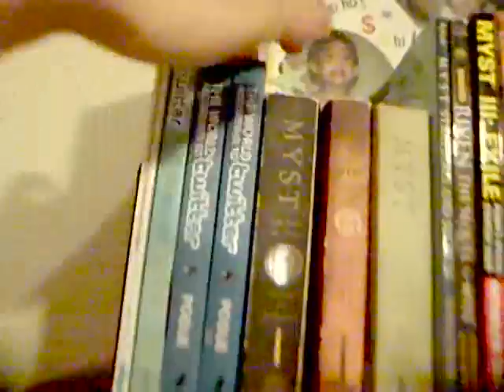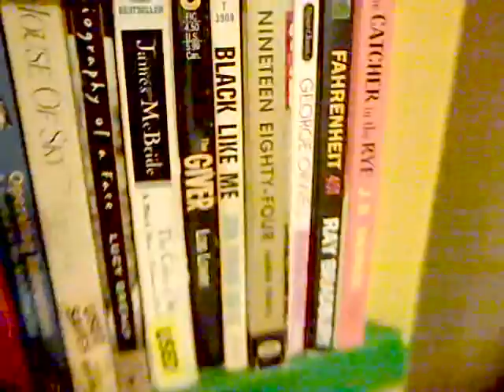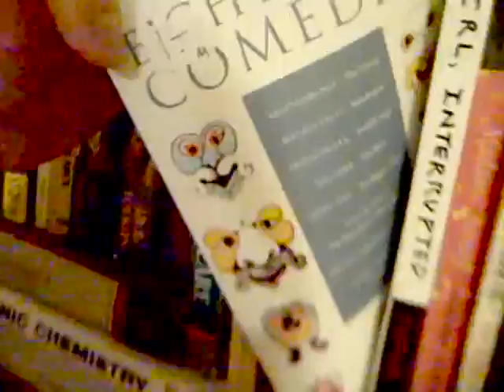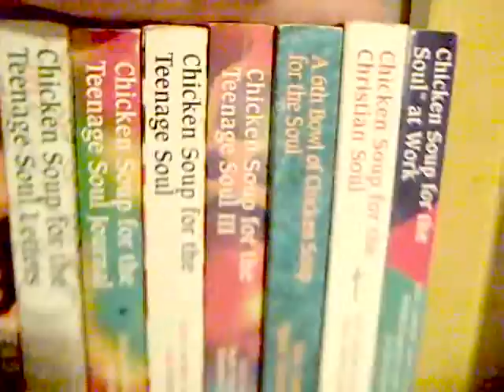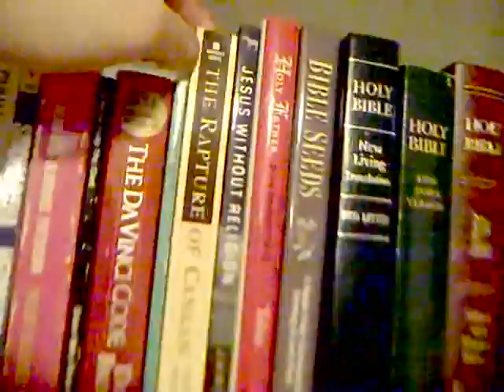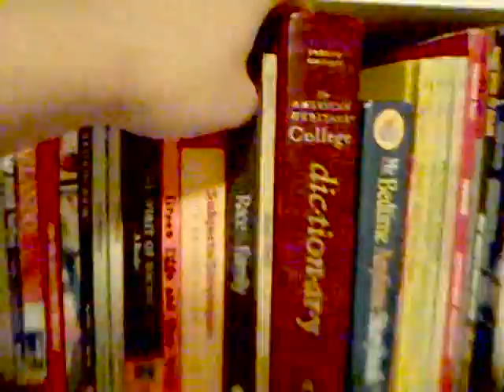My Library - Book Collection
Twitter David Pogue World according to twitter Myst Riven Exile Revelation Uru End of Ages Black ship Alice in Wonderland Hatter M Looking Glass Wars Annotated Alice Ti'ana Benji Mouse and the Motorcycle charlotte's web animorphs boxcar children scarlet letter lord of the flies john steinbeck flatland giver black like me 1984 animal farm ray catcher in the rye harry potter where the red fern grows lord of the rings shakespear romeo and juliet king lear macbeth henry iv merchant of venice the clouds importance of being earnest madam bovary jerry seinfeld star wars batman x-files chicken soup for the soul little critter godfather revenge the sicilian hiroshima by john hersey alien jurassic park three musketeers diary of anne frank george orwells this is our faith mother theresa word among us siddhartha dear and glorious physician davinci code rapture of canaan pope benedict xvi bible old testament new testament catechism of the catholic church lamb gospel according to biff vietnamese prayer books response and acclaim year of living biblically dictionary kansas university disney anytime bedtime stories math and chemistry textbooks complete peanuts marvel and dc comic books